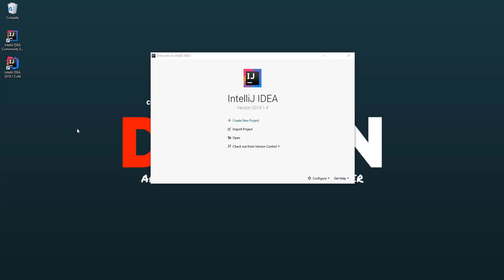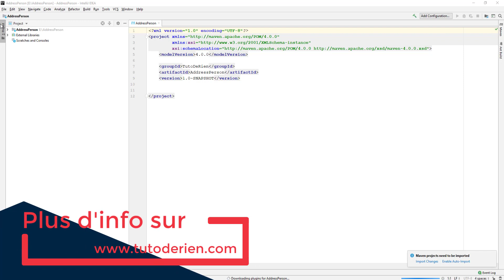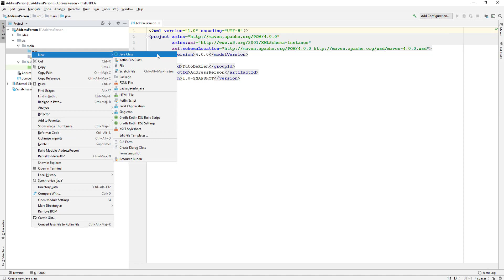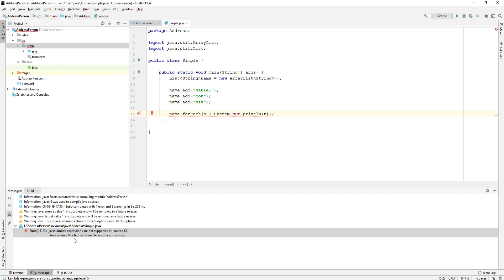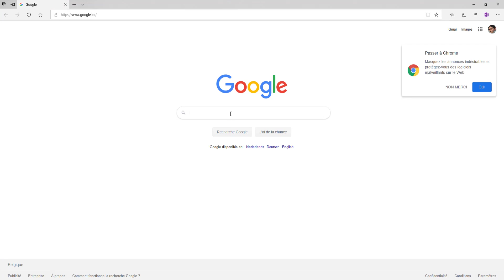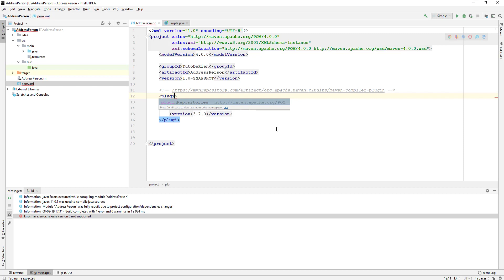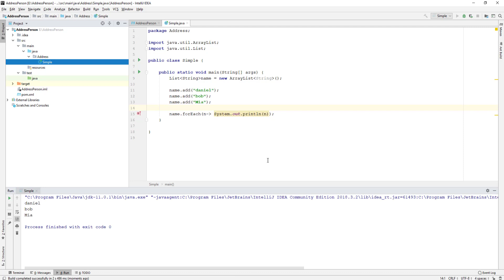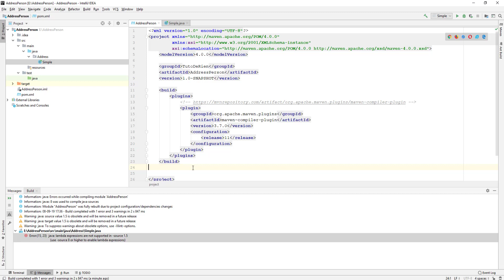maven la structure d'un projet Java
Pour le moment nous avons toujours créer un projet Java d’une simple façon c’est-à-dire que nous avons demandé à notre Ide intellij de créer un nouveau projet de type java est on commence à coder.

Ceci est-bien quand on va utiliser la version simple de java avec ces libraires. Mais si on souhaite créer un projet qui est plus   alors nous allons devoir créer une structure dans nos fichiers et cela doit être de même pour les autres utilisateurs afin d’avoir un standard dans le mapping des fichiers.

Maven va aussi nous permettre d’installer des très facilement sans que nous devons allez sur un site, télécharger la librairie et puis l’ajouter à notre projet.

Maven s’occupe de tout !